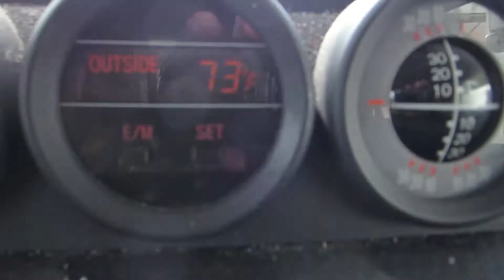A VERY GOOD FRIDAY! - VEDA day 20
hi i'm heidi & while jon was at work i took aidan & declan to a friend's Easter egg hunt & then we all went as a family to the Good Friday service at our little Christian church